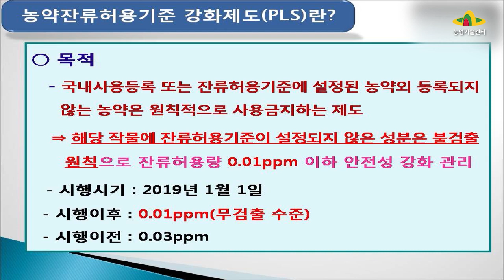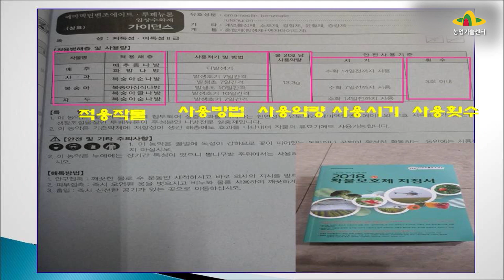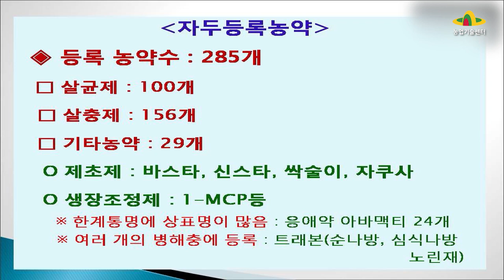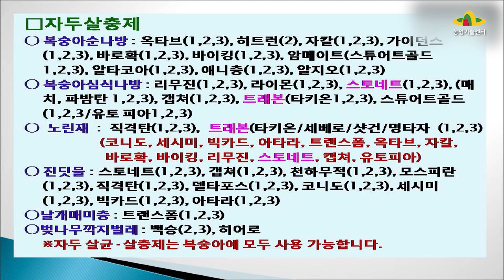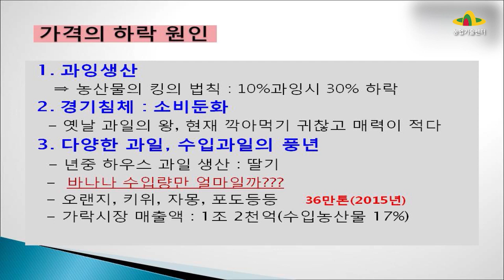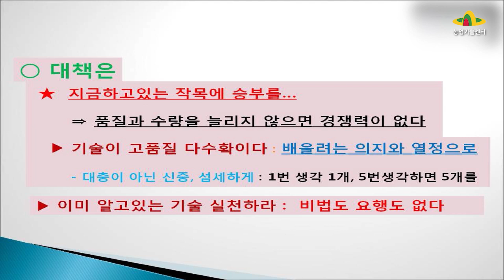2021 비대면 새해농업인 실용교육 - 자두 재배기술 1편